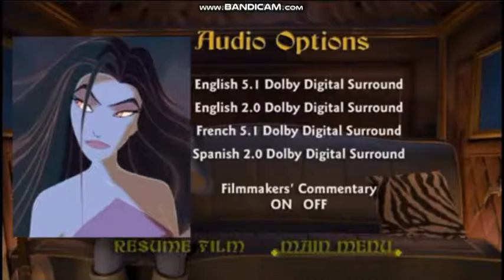Victoria 2 (Shrek 2) DVD Menu (2004) Latinoamerica